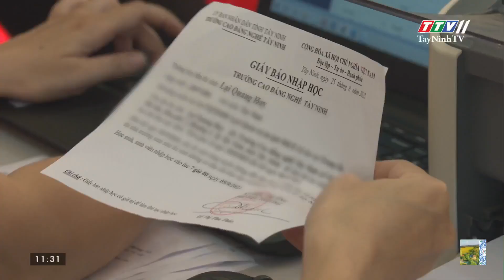Miễn học phí cho học sinh THCS vào các trường Cao đẳng, Trung cấp nghề |GIÁO DỤC ĐÀO TẠO | TayNinhTV